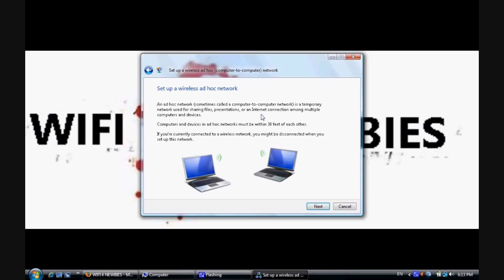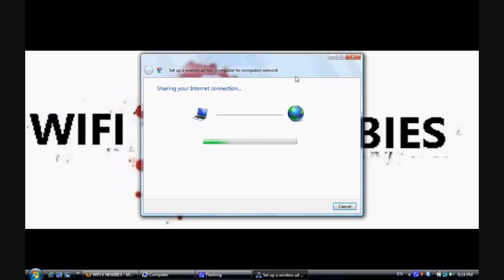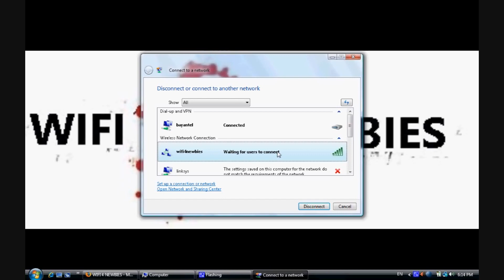Setting Up a Wireless Ad Hoc Network for Windows Vista